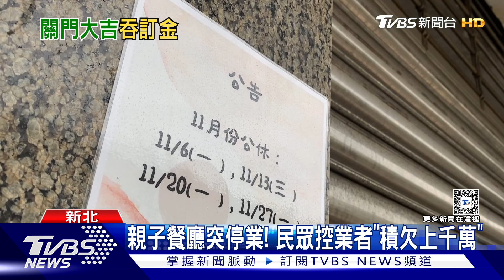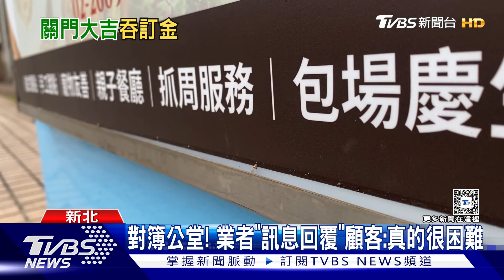親子餐廳突停業! 民眾控業者「積欠上千萬」｜TVBS新聞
新北市林口一家親子餐廳，近期暫停營業，民眾在臉書社團發文控訴，說業者「欠了上千萬不還」，要他們出來面對，業者的朋友也說，老闆、老闆娘跟不少人有借貸糾紛，個別金額都有十幾二十萬，甚至還有幾名顧客已經付訂金，餐廳突然停業，業者卻沒退還訂金，顧客也感到很無奈。